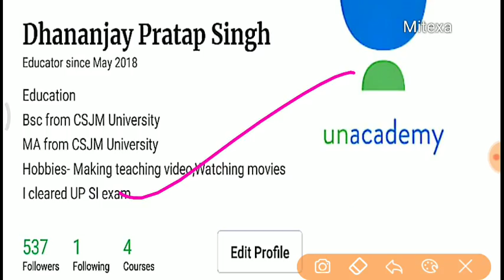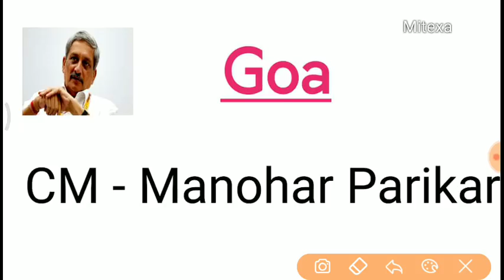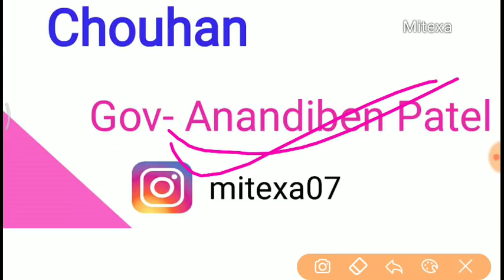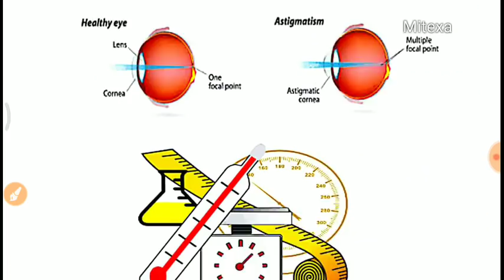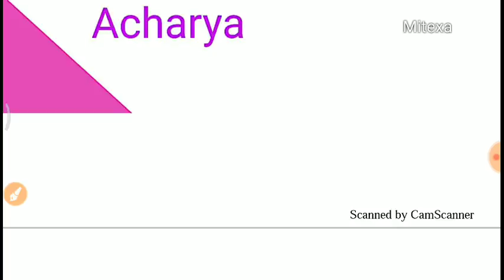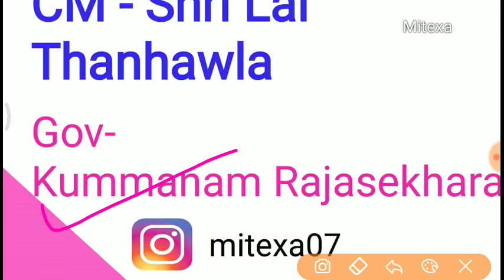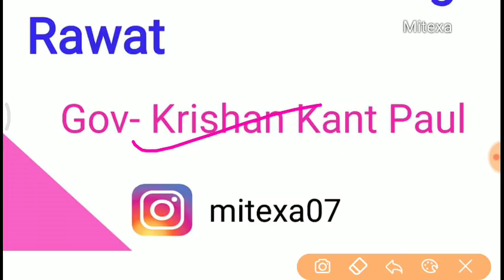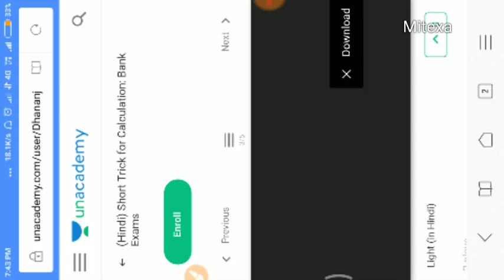RRB ALP Special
सभी राज्यों के  CM व गवर्नर की  pdf डाउनलोड कर सकते हैं।इस वीडियो में सभी राज्यों के मुख्यमंत्री के नाम बताए गए हैं।